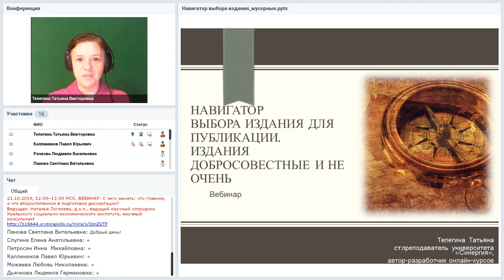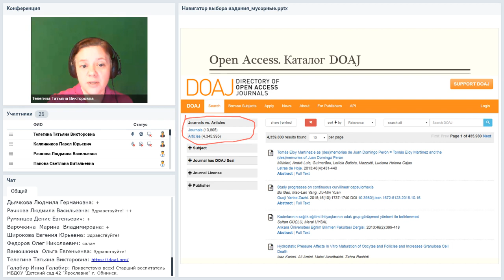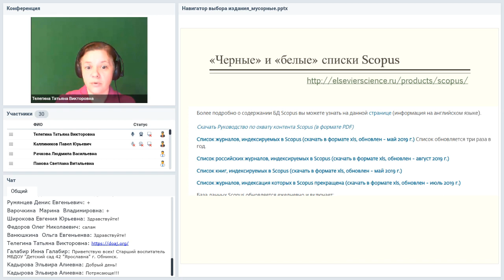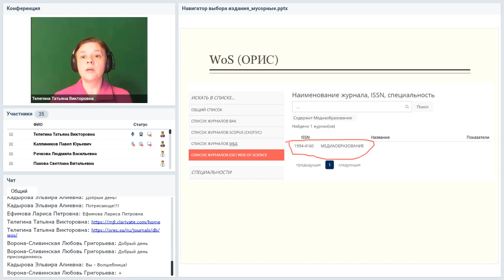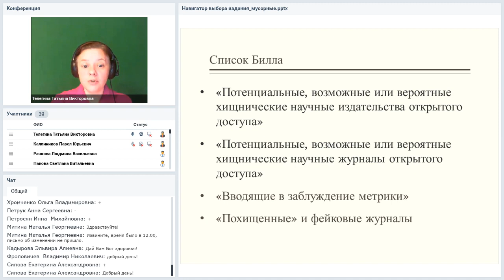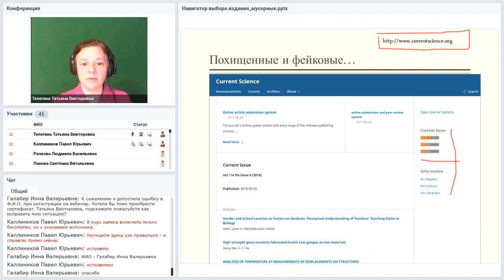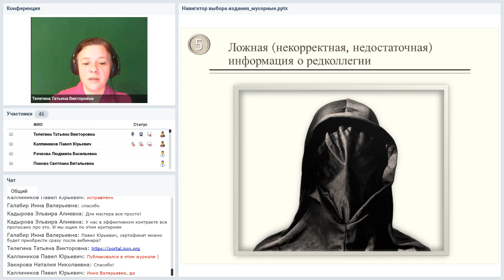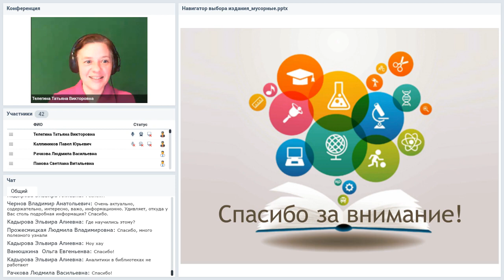Навигатор выбора издания для публикации. Издания добросовестные и не очень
Вебинар
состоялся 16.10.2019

Как отличить добросовестное издание от не добросовестного. На что ориентироваться, на какие моменты следует обращать внимание. Как фейковые или фишинговые сайты издательств могут испортить нам жизнь и как от них уберечься. И некоторые другие полезные приемы, помогающие сделать удачный выбор издательства.